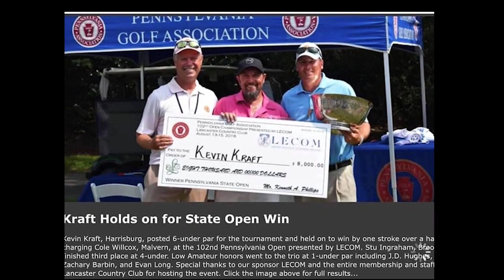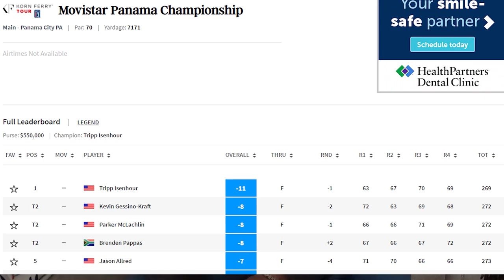What The Buzz Is All About: Episode 7 | Playing Under Pressure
What The Buzz Is All About is a new video series from 2nd Swing master fitter Kevin "Buzz" Kraft that will document his preparation for the PGA Tour Champions Q-School in 2021.

In the seventh episode of What The Buzz Is All About, Kraft discusses what he's learned about playing under pressure in competitive golf, encouraging golfers to stick to what they know, have fun, and focus on the process.

To schedule a 2nd Swing Tour Van club fitting with Kevin,